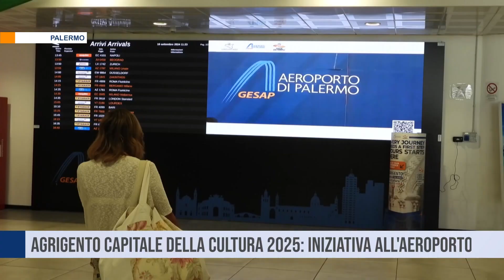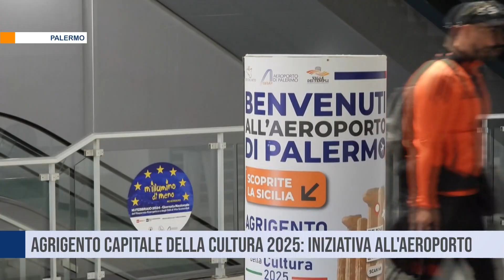Palermo. Agrigento Capitale della Cultura 2025: iniziativa all'aeroporto Falcone e Borsellino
I passeggeri dell’Aeroporto Falcone Borsellino di Palermo possono vivere un’esperienza visiva unica, grazie alla diffusione delle immagini promozionali per Agrigento, Capitale Italiana della Cultura 2025.